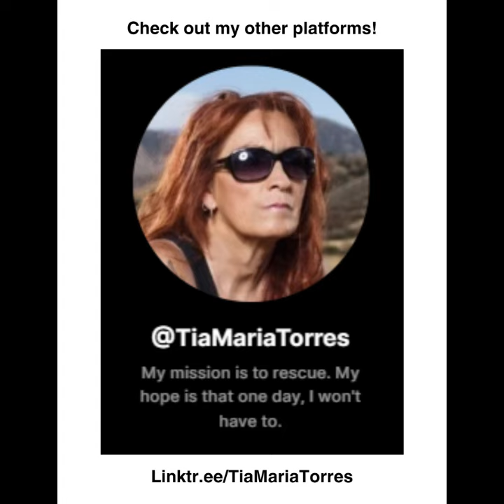THE PRISON MADNESS IS BACK!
My most popular podcast "25 to Wife" has been paroled and is ready to cause a ruckus!